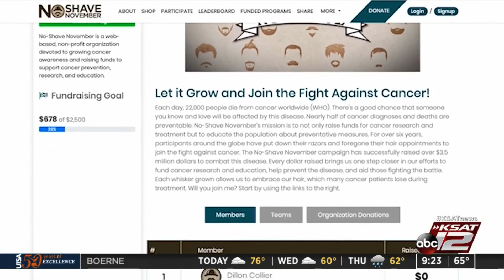Why men at KSAT take part in No Shave November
Max Massey visited with some of the men taking part in No Shave November to find out why they're participating in the fundraiser.